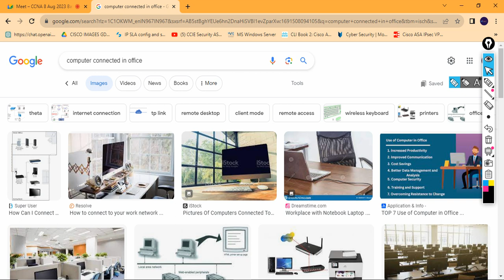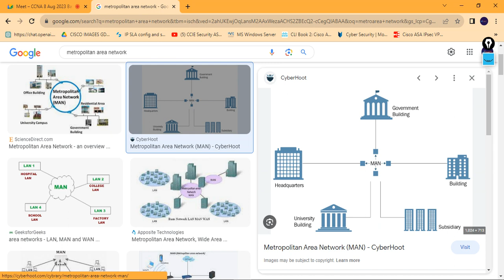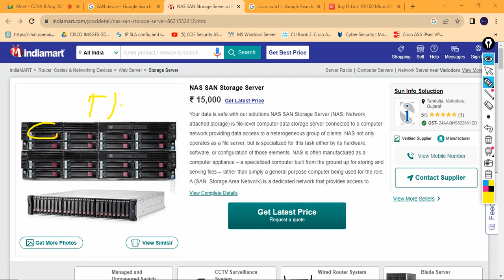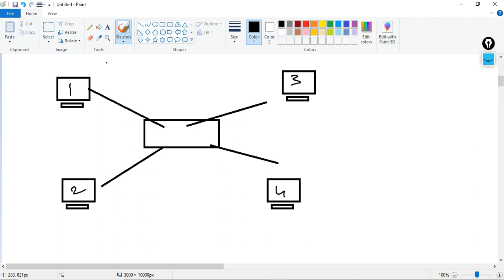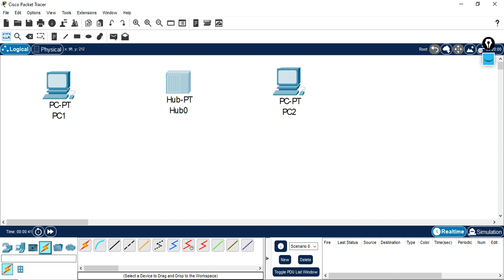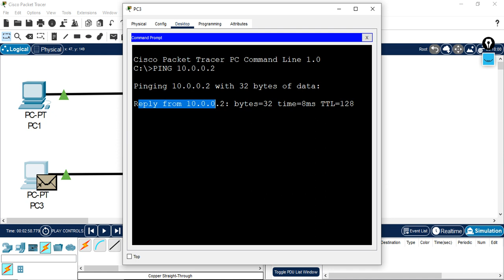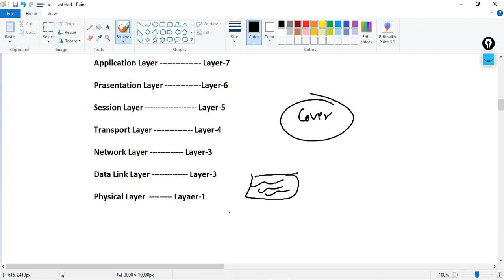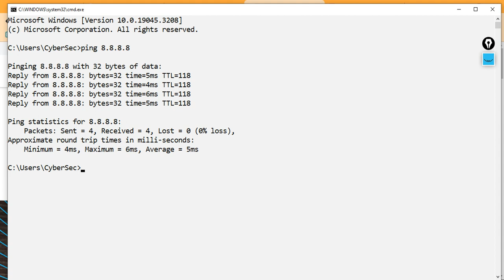CCNA DAY 01 | "Mastering CCNA: Your Essential Guide to Networking Success!"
"Welcome to our CCNA 200-301 Journey! 🌐✨ Dive into the world of networking with the Cisco Certified Network Associate (CCNA) 200-301 certification.

In this comprehensive course, we'll guide you through the essentials of networking, from the fundamentals to advanced concepts. Whether you're a beginner looking to start your career in IT or an experienced professional aiming to upskill, our CCNA 200-301 series will equip you with the knowledge and skills needed to design, configure, and manage modern networks. Join us as we unravel the complexities of IP connectivity, routing and switching, network security, and more. Get ready to embark on a transformative learning experience that will elevate your networking prowess and open up new opportunities in the tech world. 🚀🔗